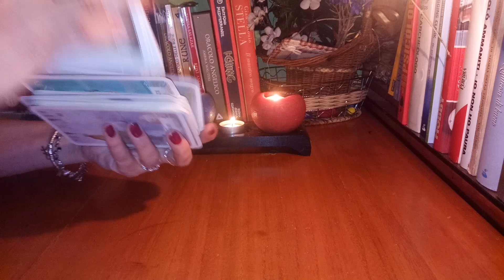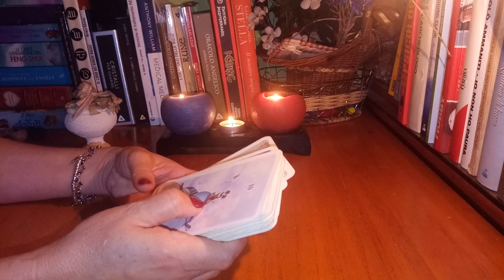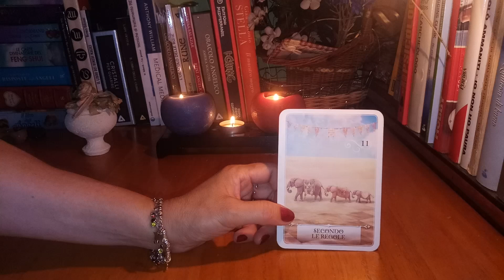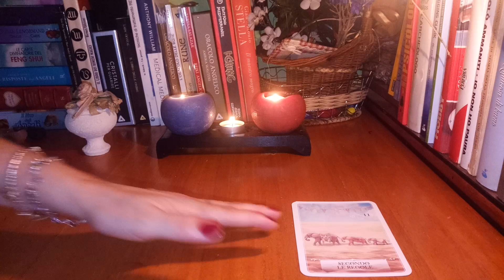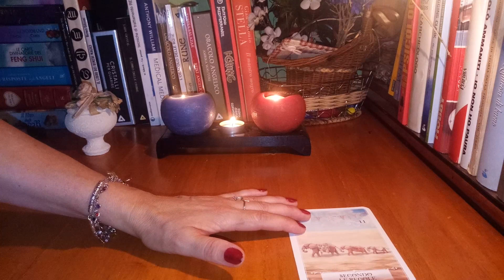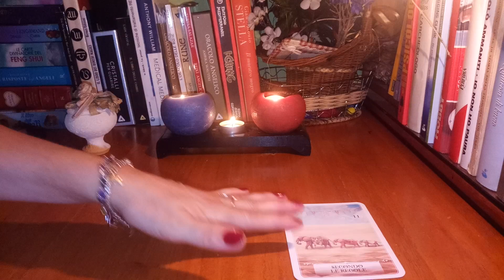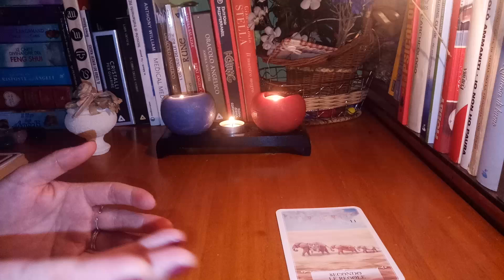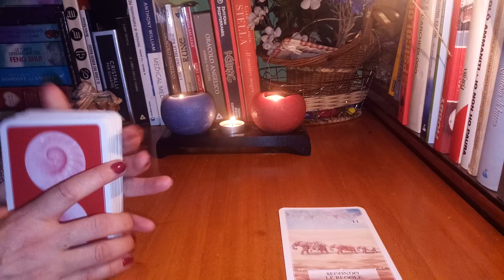OracolScop~Zodia Varsator~Cum va fi saptamana 19~25 august pt dragoste,profesie,bani,sanatate!💞🍀